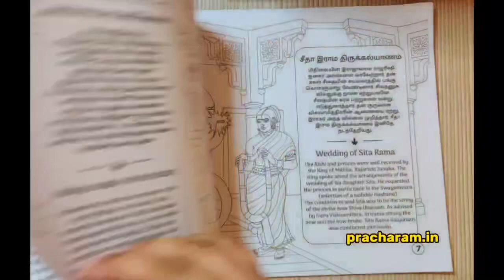Sri Ramayana activity book English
Sri Ramayana activity book for kids from Pracharam.in. 💐🙏

✅ Bi-lingual Story - Tamil & Eng
✅ Lots of Colouring - Indic style
✅ Activities - Puzzles, Maze, Q&A
✅ Checklist of learning outcomes
✅ Certificate on completion
✅ Engagement for the whole family